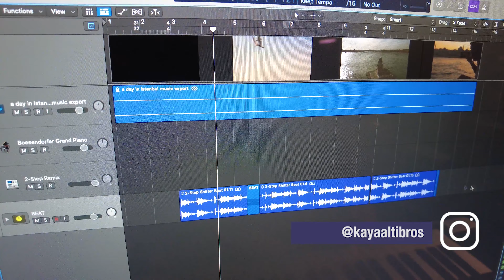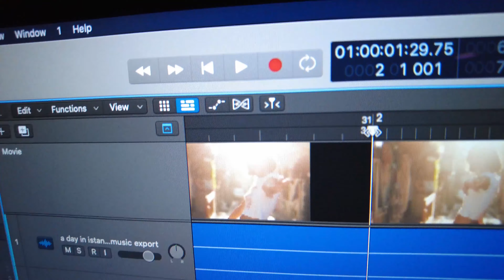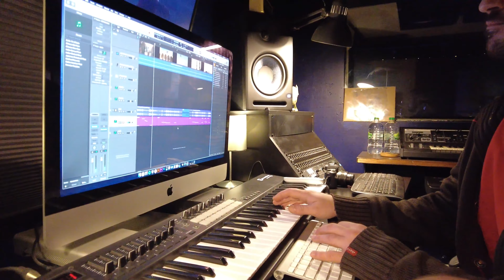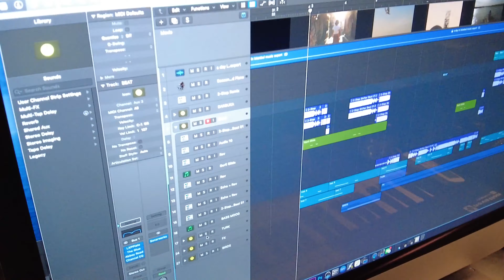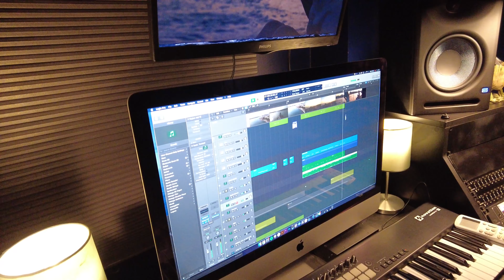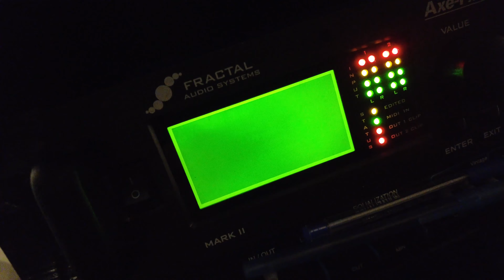MEDYA İÇİN MÜZİK YAPMAK | PÜF NOKTALAR | VLOG #52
Medya için müzik nasıl yapılır? Nelere dikkat etmeli? Marka/Müşteri memnuniyeti için konuya nasıl yaklaşmalı?

Sorular yorumlara!

Videoyu beğenerek kanala destek olabilirsiniz. Bence yorum da yazın, abone zaten olun, ilerleyelim :)

Amazon Music